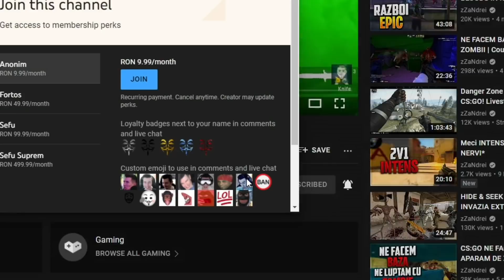PUBG! Macel TOTAL - Distrug TOT! 10 UCIDERI!